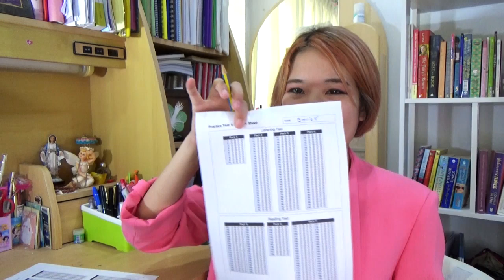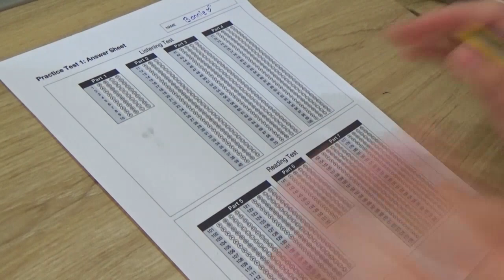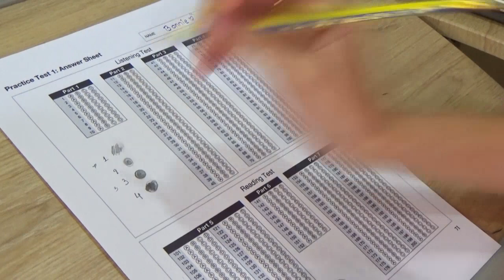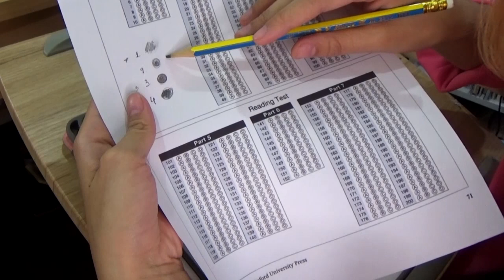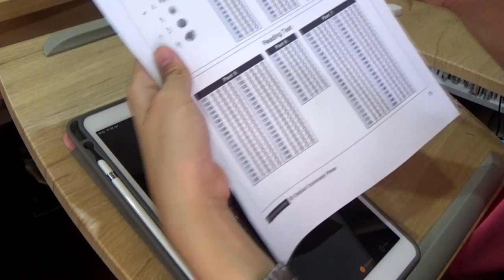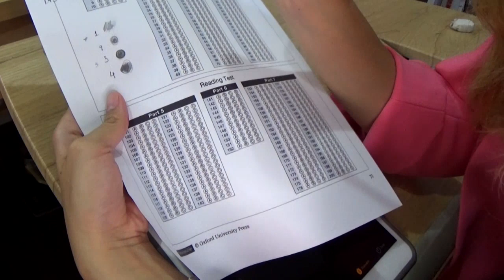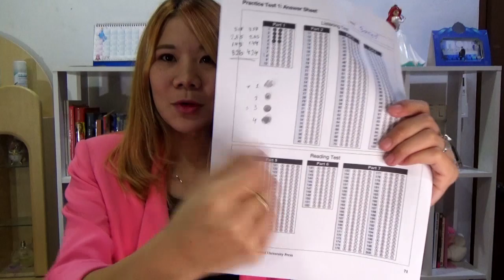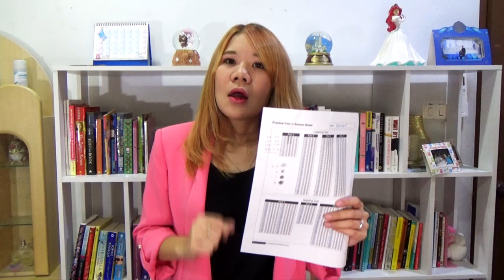ฝนข้อสอบ แบบไหนเร็วที่สุด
ข้อสอบไหนก็ต้องฝน แต่เคยสังเกตุไหมคะว่า การฝนแบบไหนเร็วที่สุด
และที่เราฝนอยู่ประจำ มันช้ารึเปล่า ^.^

*ตอนท้ายคลิป ทำไมหัวฟู เกิดอะไรขี๊นนนนน 555

ติดตามบอนนี่ได้ที่ Facebook ด้วยนะคะ